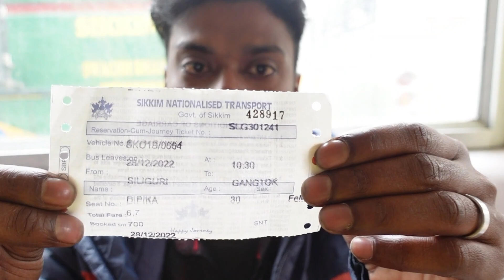আমাদের সফর শুরু হলো || আপনাদের কথা মতো পৌছে গেলাম আমার শীতের শহরে ||Our journey begins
আমাদের সফর শুরু হলো || আপনাদের কথা মতো পৌছে গেলাম আমার শীতের শহরে ||Our journey begins#Gangtok#Sikkim#Journey#MyBengaliVlog